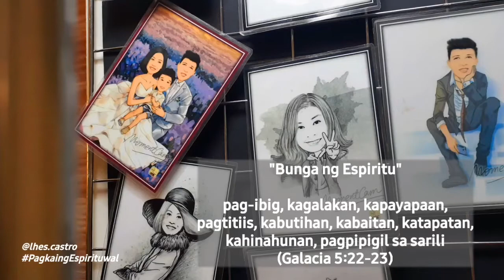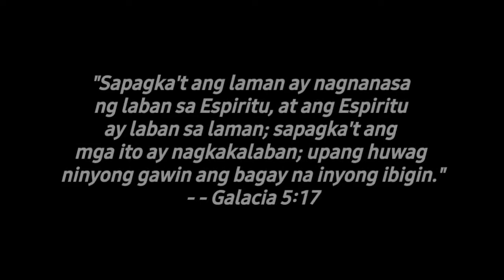"LABANAN SA KALOOBAN" | Maikling Video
"Sapagka't ang laman ay nagnanasa ng laban sa Espiritu, at ang Espiritu ay laban sa laman; sapagka't ang mga ito ay nagkakalaban; upang huwag ninyong gawin ang bagay na inyong ibigin."- Galacia 5:17